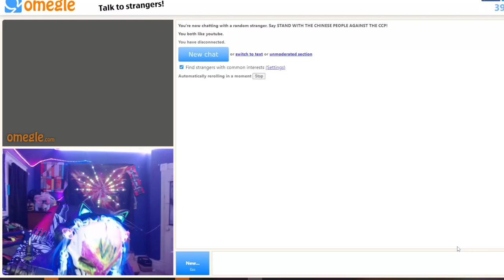Rave party teaser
VII decided to go on omegle while serving his suspencation watch his adventures